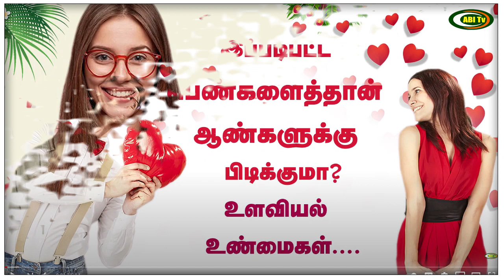TYPES OF LOVE காதலில் 6 வகை நீங்கள் எந்த வகை?